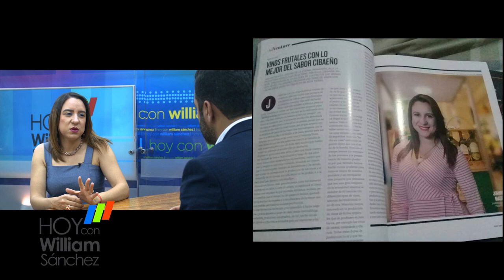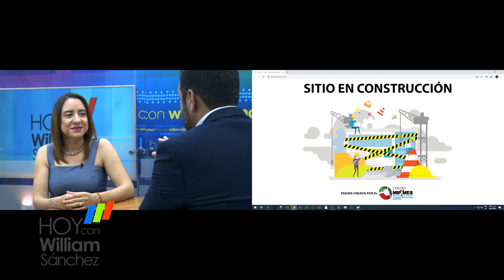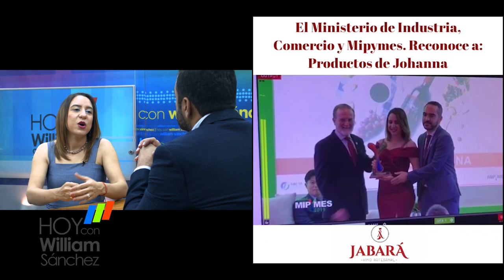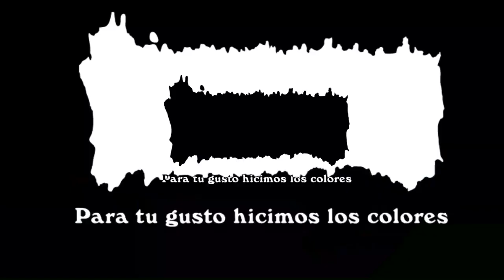Johanna Madera (Jabara Vinos - Parte 2 de 3) - Hoy con William Sánchez